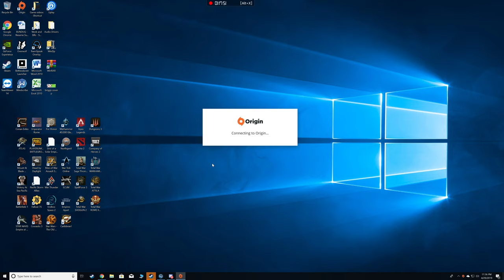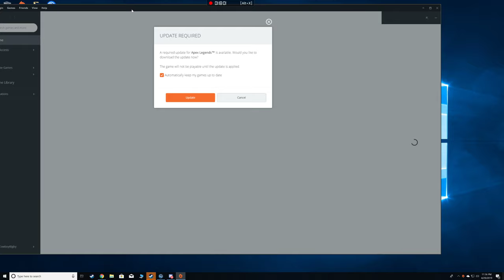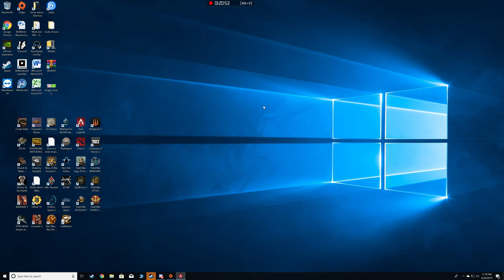Imperator Rome Menapia 3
1 man has fallen only 3 remain. Who will lose there empire next?